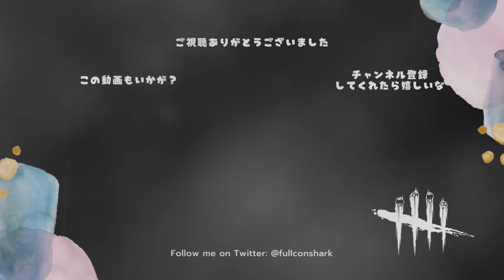この子の神スキンが出たらそれだけで幸せです【キラー（アーティスト）でDead by Daylight 実況#1840】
世界一かっこいいキラー

アドオン
・腐った死肉
不吉なカラスが飛び立った後のさいなむ害鳥の
クールダウン時間が0.5秒減少する

・高粘度のタール
生存者が不吉なカラスの群れを
撃退するまでの時間が0.5秒間増加する

・不協和音
周囲128m以内で2人以上の生存者が
同時に修理している発電機のオーラが黄色くハイライトされ、
発動直後に発電機から騒音の通知が発動する。
発電機が不協和音の発動条件を満たさなくなった後も
4秒間強調表示は持続する。

・悶絶のフック：共鳴する苦痛
それぞれの生存者を初めて悶絶のフックに吊るすと
修理進行度の最も高い発電機が爆発して
進行度が即座に25%失われ、さらに後退し始める。

・エイリアンの本能
生存者をフックに吊るすと、このパークが発動する。
最も遠い場所にいる負傷した生存者のオーラが5秒間視え、
その生存者が20秒間無感覚となる。

・無慈悲の極地（旧名：閉所恐怖症）
発電機の修理が完了するたび、全ての窓が30秒間封鎖される。
封鎖中の場所のオーラが見える。